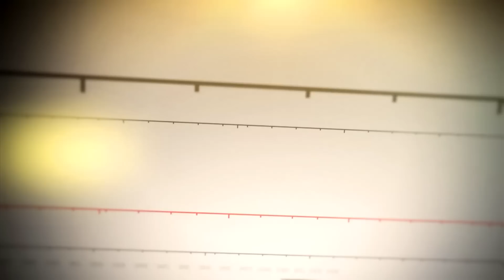Starbucks CEO: Connecting with Veterans | Mad Money | CNBC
It’s one of the most iconic brands in business and it's created thousands of jobs for veterans along the way. Jim Cramer speaks with Starbucks’ CEO to hear more about the future of the world's coffee giant.